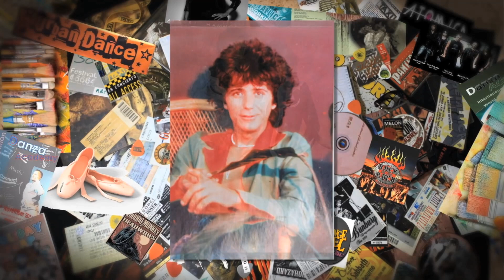Philip Valverde remembered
One of the Rock's best loved musicians, a fixture of the local music scene for decades, Philip Valverde died over the weekend. The youngest of seven siblings in a family of performers, Philip was surrounded by musical influences as a young child and it was soon apparent that he would follow in the footsteps of his father, as well as two of the rock's pop pioneers: older brothers, Frank and Hubert: otherwise known as "The V Brothers".

Christine Vasquez now looks back at his life